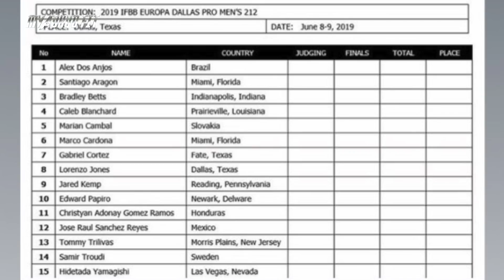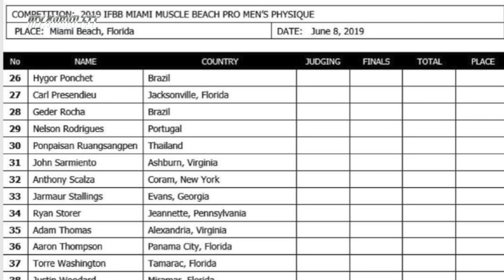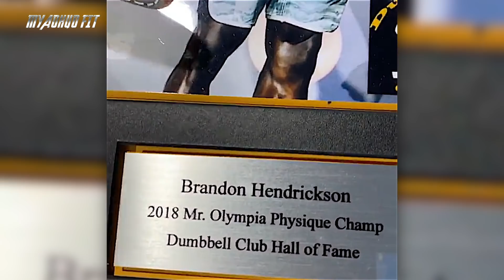SHAWN RHODEN PUT HEALTH FIRST THEN OLYMPIA⎟BRANDON IN IFBB HALL OF FAME⎟YAMAGISHI READY FOR SHOW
-- MYAOHUOFITNESS --

myaohuofitness

MyaohuoFitness